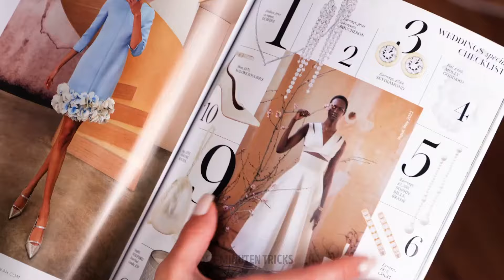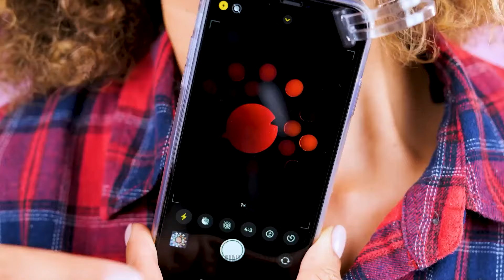Geniale Beauty-Hacks mit überwältigenden Ergebnissen 💄🥦 Probieren Sie sie mit Ihren Freunden aus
✨ Verbessern Sie Ihre Schönheitsroutine mit unserem neuesten Video! 💄 Bereiten Sie sich darauf vor, verblüfft zu sein, während wir die genialsten Tricks und Tipps enthüllen, um makelloses Make-up und strahlende Haut zu erreichen. Von DIY-Gesichtsmasken bis zu mühelosen Haarstyling-Techniken sind diese Hacks sicher, Sie und Ihre Freunde wie Beauty-Gurus fühlen zu lassen. 💁‍♀️💅 Tauchen Sie ein in die Welt der Schönheitsentdeckung und entdecken Sie die Geheimnisse, um zusammen am besten auszusehen und sich am besten zu fühlen! ✨ Verpassen Sie nicht—starten Sie jetzt das Video und lassen Sie die Schönheitsmagie beginnen! 🎥💖 Schönheitstricks FreundschaftsZiele GlowUp ✨👭

ZEITSTEMPEL:
8:47 - Lockiges Haar in einer Blitz
17:35 - Fake-Wimpern-Hack
28:32 - Mascara-Auftragungs-Hack
42:57 - Kunstvolles Augen-Make-up
51:45 - DIY Trockenshampoo